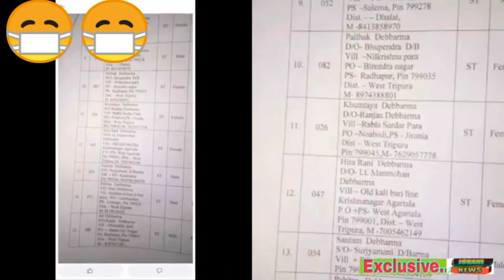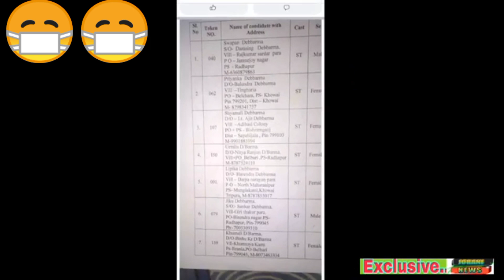||TTADC NI NURSE STAFF JOB FINAL LIST OUT WNGKHA||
sabo2 mankha naibaidi frn song,